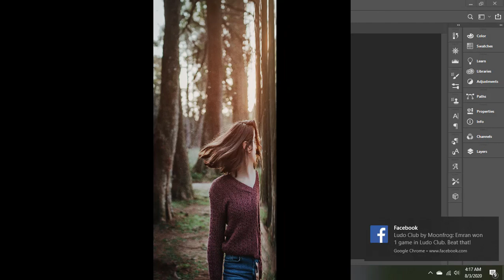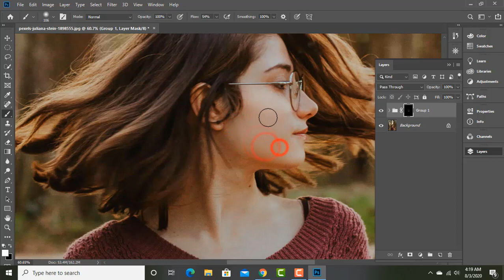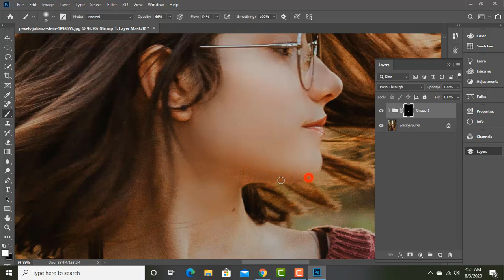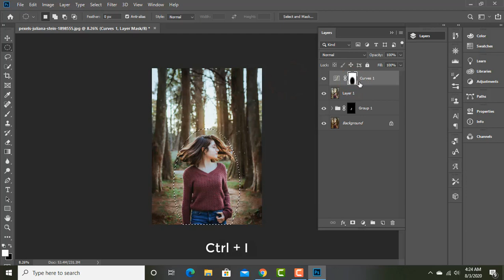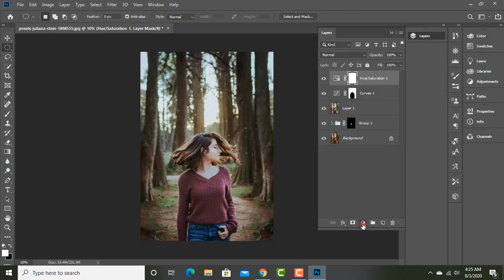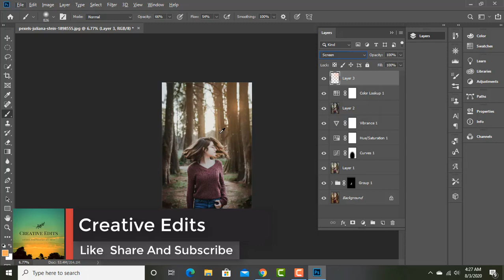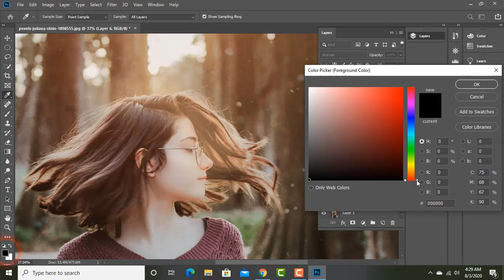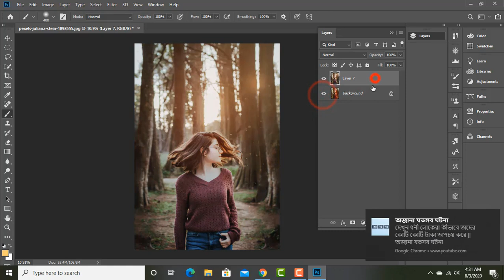Outdoor Portrait Photo Editing In Photoshop : Photoshop Tutorial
Outdoor Portrait Photo Editing In Photoshop.
 In this tutorial i will show you how to Edit Outdoor Portrait Photo  In Photoshop with cinematic color  grading  And how to add Dramatic Effects

              Please write your comment on the comment box.